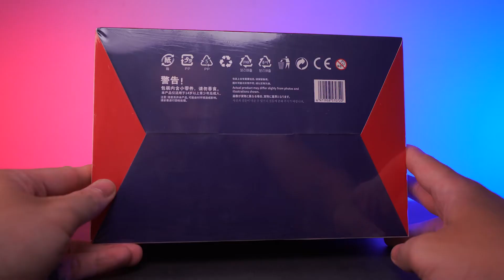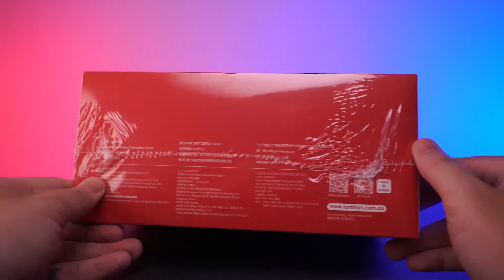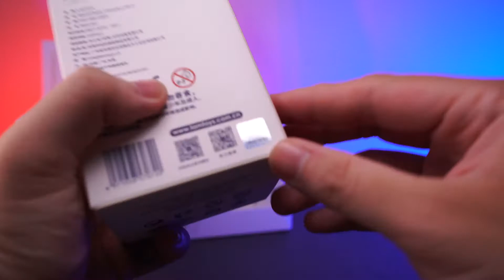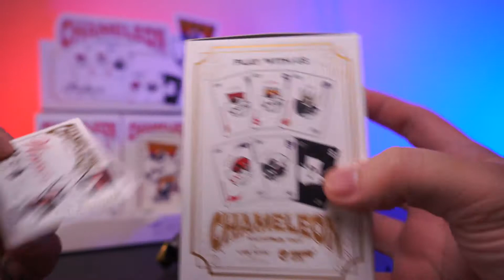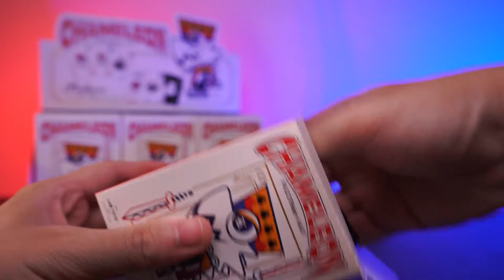[Tiếng Việt] Review Arttoys | Wazzup Baby Chameleon Vol.7 - Poker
Đây sẽ là kênh mình review những món đồ chơi mình thích (không giới hạn ở bất kì dòng hay loại đồ chơi nào cả), cũng như thông tin của những nhân vật trong phim/truyện tranh đã gắn liền với tuổi thơ chúng ta. Hy vọng kênh của mình sẽ giới thiệu được đến mọi người những dòng đồ chơi mới, đồng thời cung cấp thêm được những thông tin hữu ích để mọi người cân nhắc trước khi quyết định sưu tập/mua một món đồ. Để ủng hộ những video và sản phẩm mình làm ra, mọi người hãy nhấn nút Subscribe ngay bên dưới và nhấn Chuông theo dõi để không bị sót bất kỳ video nào nhé.

🔔 Ngoài ra, các bạn cũng có thể đóng góp vào quỹ để ủng hộ phát triển kênh thông qua tài khoản Paypal